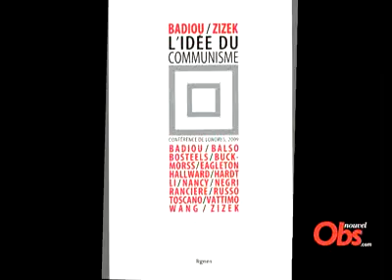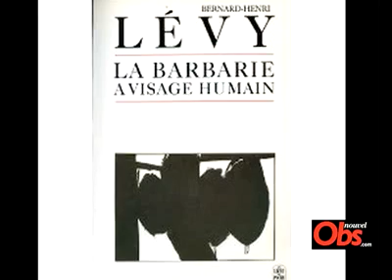BHL et Slavoj Žižek (extrait vidéo)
Le "nouveau philosophe" français et le marxiste slovène s'opposent ici sur l'avenir de la gauche et le retour de l'idée communiste. Sous l'arbitrage d'Aude Lancelin.
BHL et Slavoj Žižek : le débat.